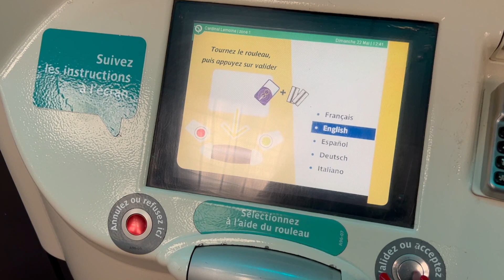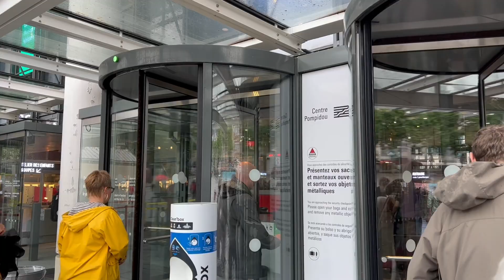Zostałam okradziona w Paryżu | VLOG PARYŻ 🇫🇷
♪ Marshmellow (Prod. by Lukrembo)